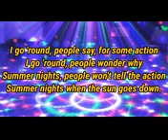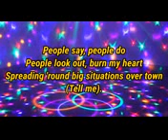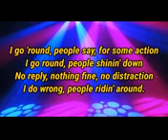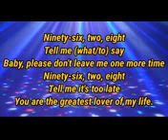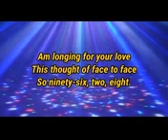Six Two Eight Lyrics Europe